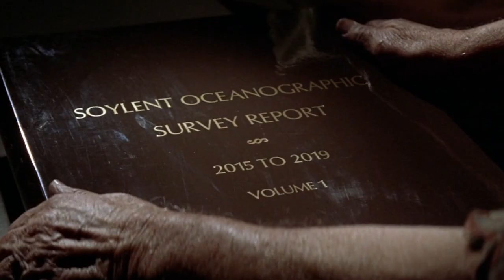Why you need to watch Soylent Green (1973)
It's one of the most depressing science fiction movies you'll ever see, yet it contains a powerful message which is still relevant both for today as well as the future! So if you haven't seen the film before and want to know what all the fuss is about, then this five minute (spoiler free) summary will tell you why you really need to watch it.